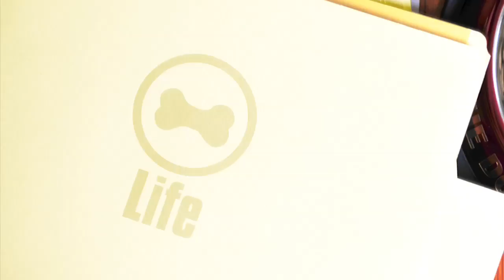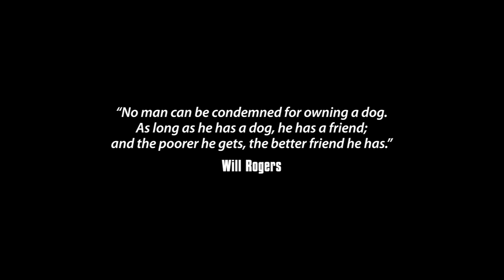Dog Files - Ep.9 - Second Chance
The first episode of "The Dog Files Hit The Heartland" Series. We showcase a South Dakotan Animal Shelter and it's founder, Rosey Quinn.